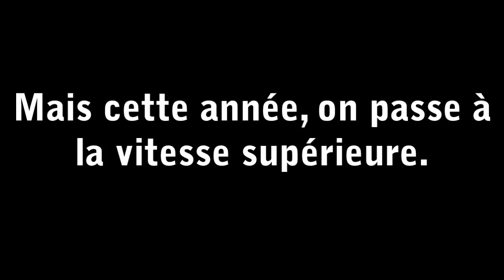Teaser - Préparez-vous à une nouvelle expérience...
Si rejoindre un projet novateur et divertissant vous intéresse, contactez-nous.